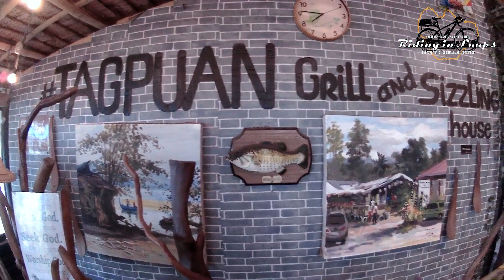Uple | Tanauan Batangas Short Spin | Budol Ride w/ BVG Rides TV at Bisikletonyo + Burek | 01/21/23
bañadero baywalk + uple ahon failed tanauan batangas short spin (january 21, 2023) kasama si idol BVG Riders TV at Bisikletonyo nakita rin namen si Burek along the way...